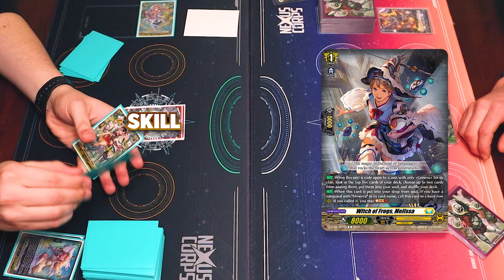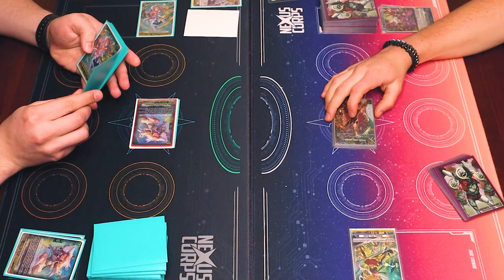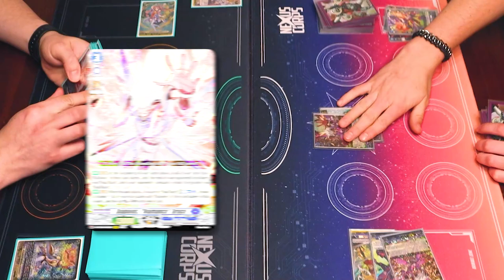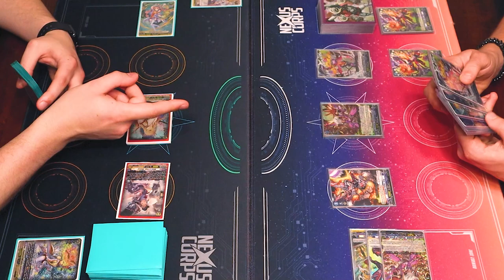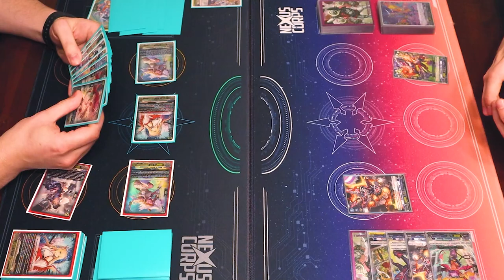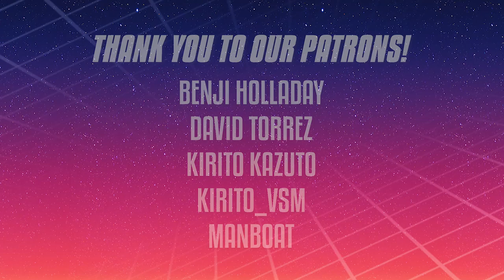Minerva Vs. "Viamance" Bruce! | Standard | Cardfight!! Vanguard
Today we got Richard using Minerva Vs. Miles using "Viamance" Bruce! Enjoy!

^^^200 Likes on this video and we'll give away a box of D-BT10!